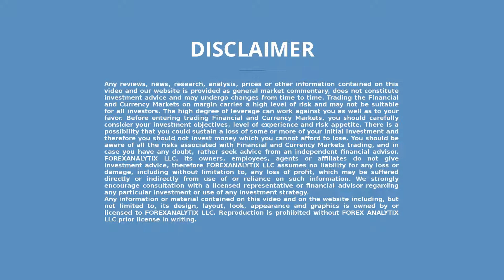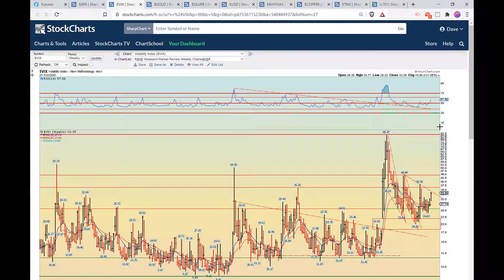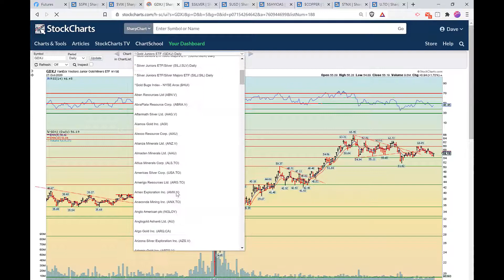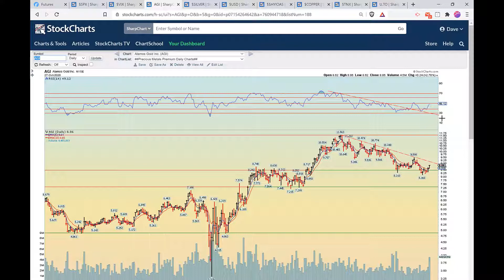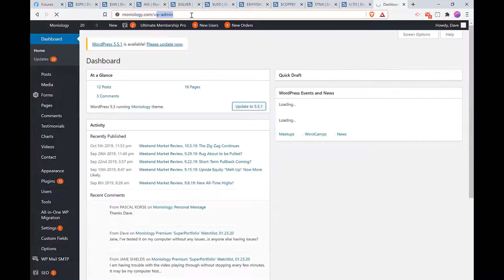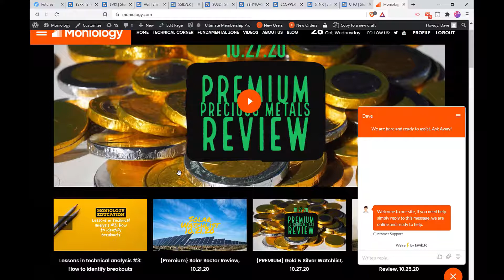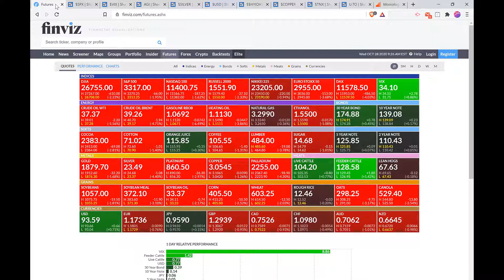FACE Interview October 28th 2020 $Uranium Dave said if Precious metals are in the 3rd inning.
Dave is being interviewed by Dale Pinkert @ForexStopHunter during the F.A.C.E. Webinar. Dave explains that within that context Uranium is embryonic and still in it's 1st inning.